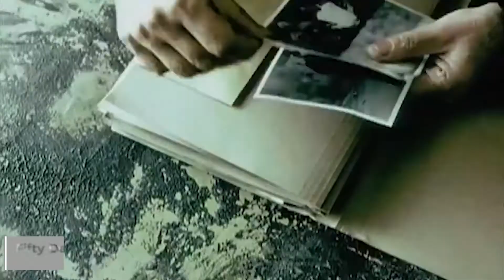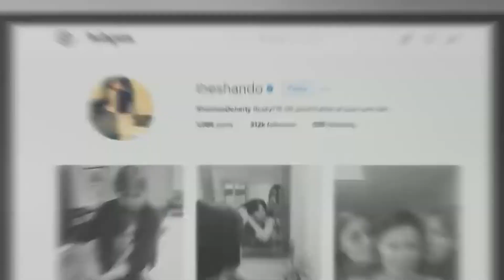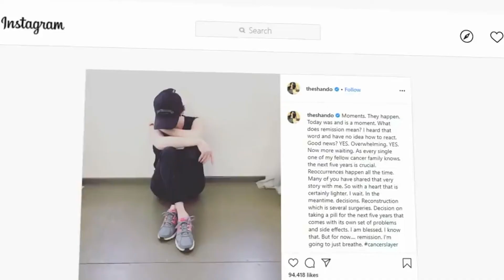Charmed Cast 🔥 THEN & NOW 2021